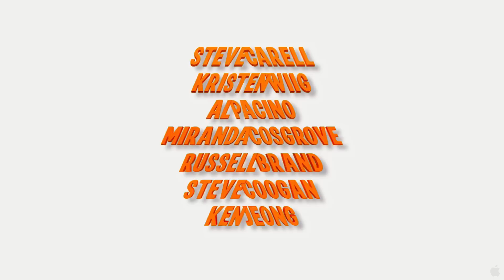Despicable Me 2 (2013) Trailer 2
Title: Despicable Me 2
Studio: Universal Pictures
Genre: Comedy, Family
Directors: Pierre Coffin, Chris Renaud
Actors: Steve Carell